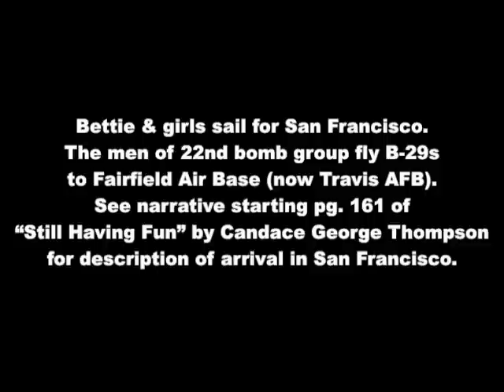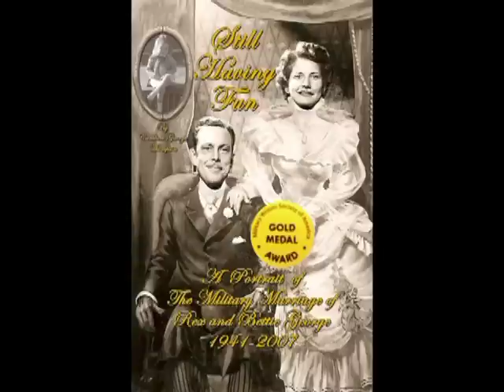Dependents of 22nd Bomb Group Depart Okinawa on USS General A.W. Brewster, May 1948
Last good-by onboard ship returning dependents to U.S. Gang plank raised; ship embarks for San Francisco.